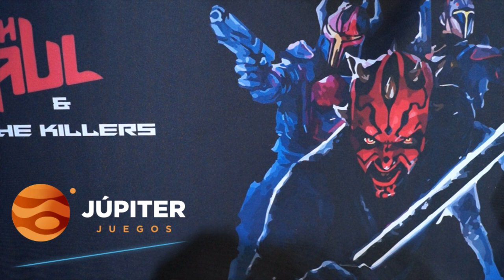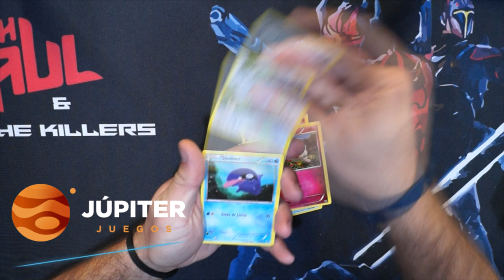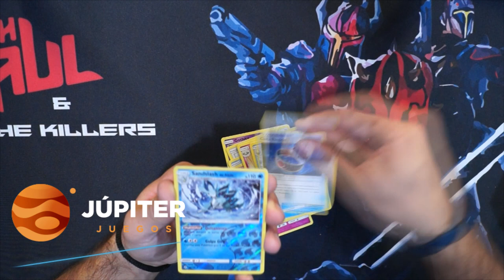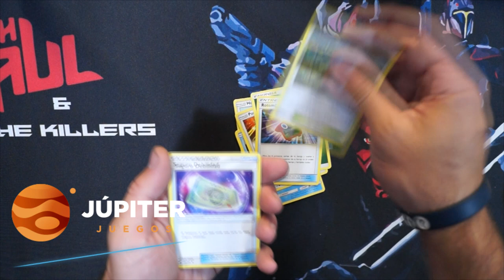UNBOXING LATA MARSHADOW GX POKEMON JCC - TIN MARSHADOW GX POKEMON TCG